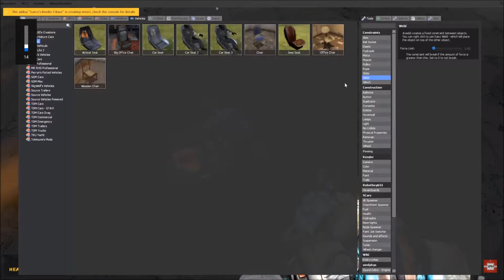You Wont Believe What Happened When I Opened The Door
Outro -  Listenbee - Children (feat. Cosmos & Creature)